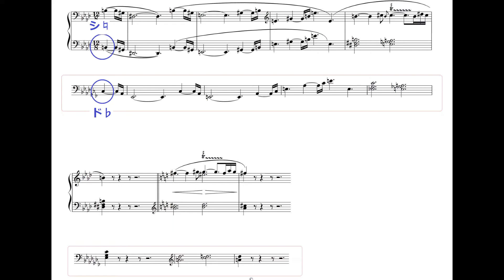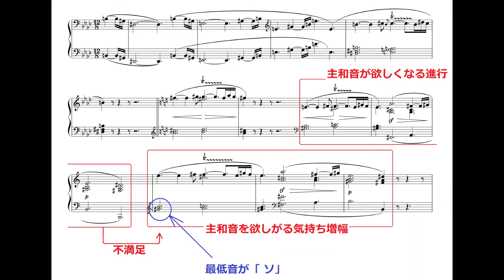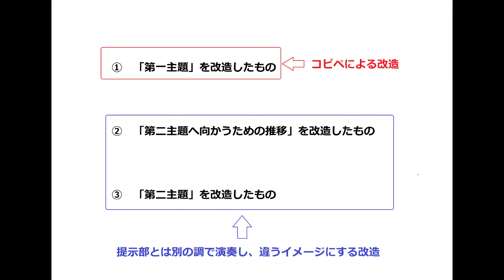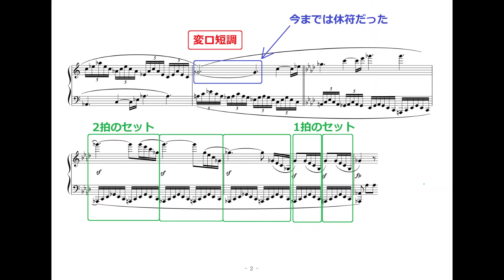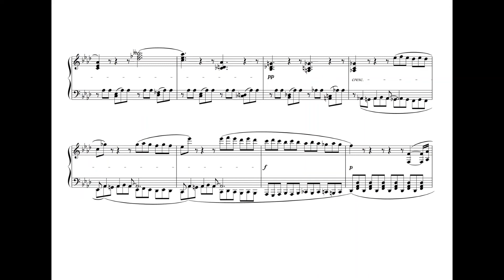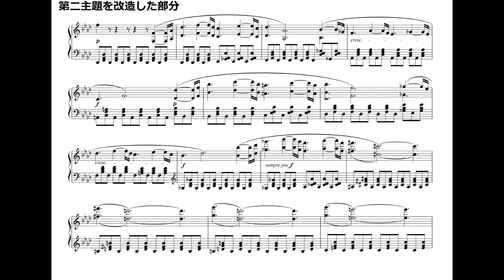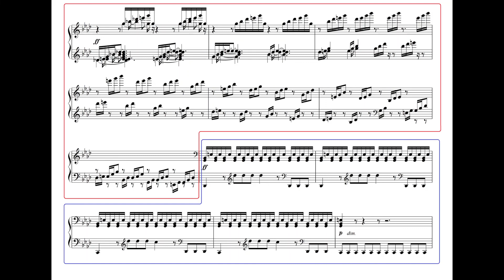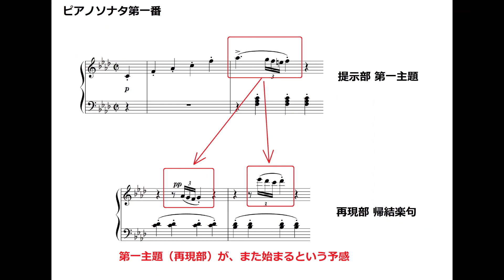楽曲分析 ベートーベン ピアノソナタ第23番② 第一楽章 展開部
ベートーヴェンのピアノソナタ第23番「熱情」、第一楽章、展開部の楽曲分析と解説の動画です。

演奏家や、ピアノ教師、熱心なアマチュア音楽家等に分かりやすい解説、という前提で作成しました。
詳細な文字情報での分析などを確認したい方は、
などで内容を公開しているので、興味があればご覧ください